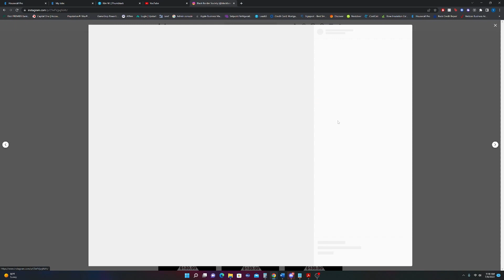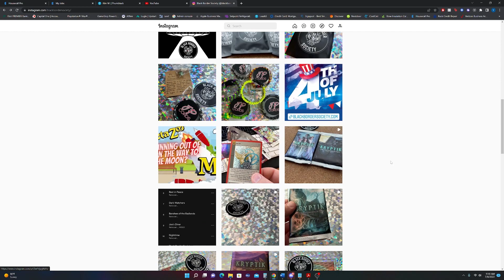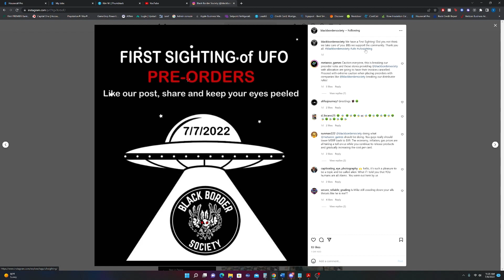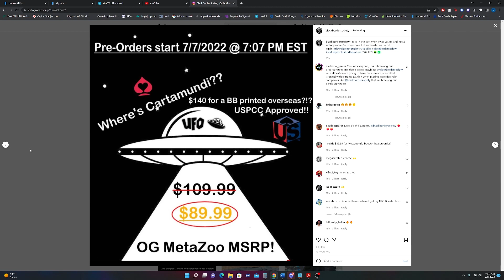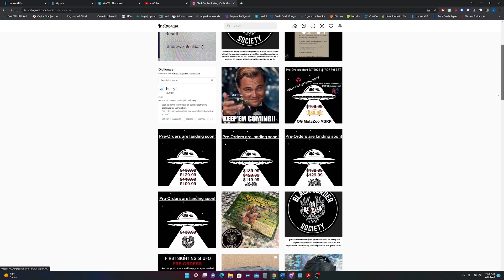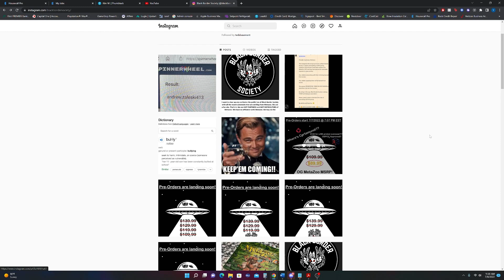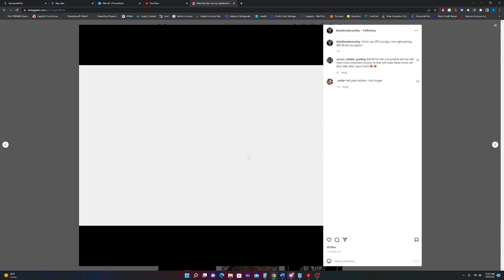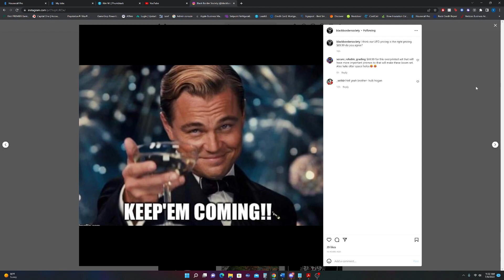What is going on with Metazoo and Black Border Society?